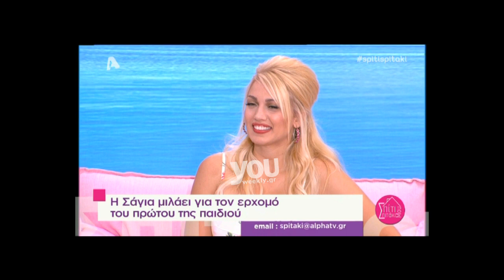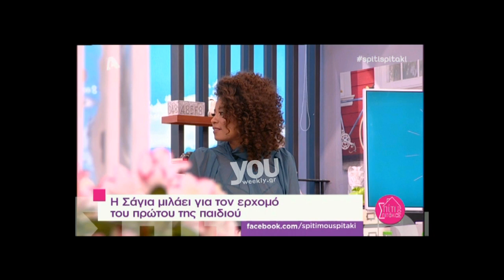Youweekly.gr: H Shaya μιλά για την εγκυμοσύνη της